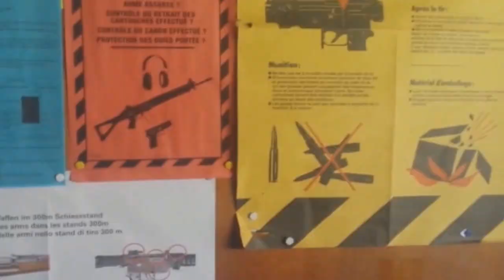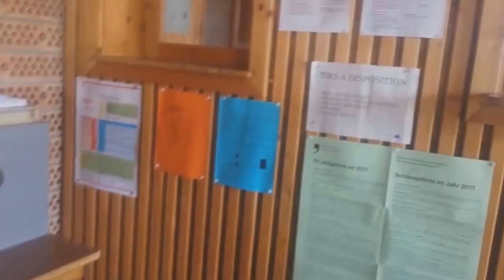O nosso sábado no Stand de tiro - Suíça